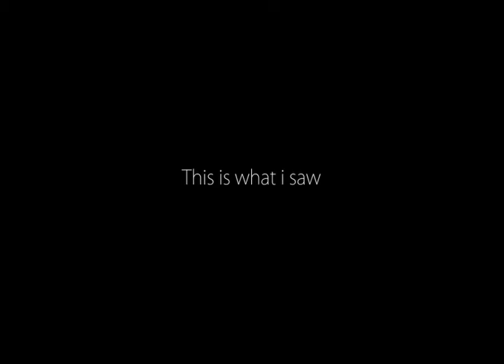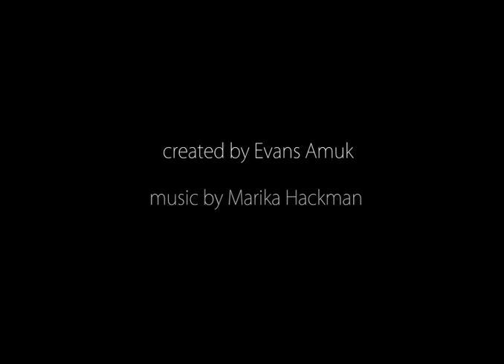Before I sleep by Marika Hackman (video Art by Evans Amuk)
The video was inspired by events I witnessed one day while going to school on Kampala streets. A street children (children in 3rd world countries who live on the streets for various unlucky reasons) got ran over while trying to beg for money from a motorist. The boda boda guy road away as fast as he could after knocking the kid.  He was left to bleed out after hitting his head.
I couldn't get what I saw out of my mind hence the video.